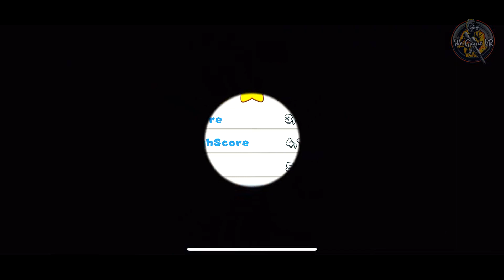tony's 3d world spider man Level 1to10